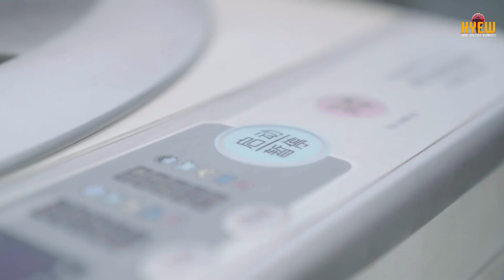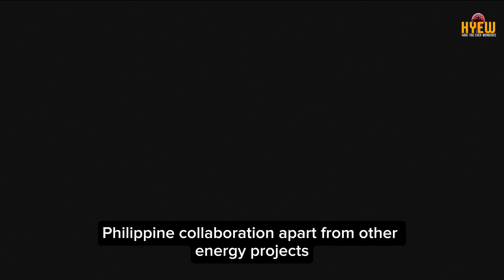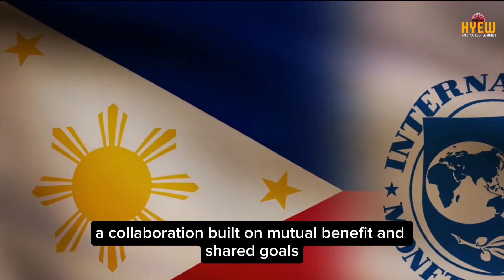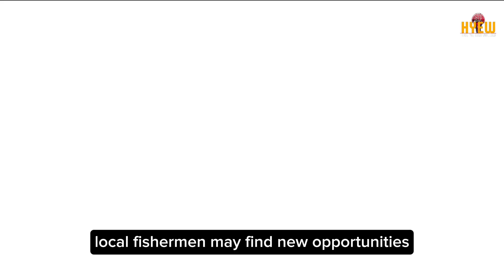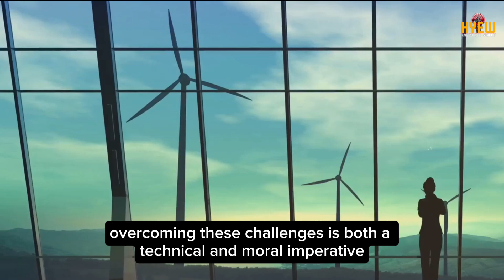Why GERMANY is INVESTING BILLIONS to the PHILIPPINES?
Discover how Germany’s massive ₱392 billion investment in offshore wind energy is set to transform the Philippines! Have you ever wondered what 3,260 MW of wind power could mean for key coastal regions like Ilocos Norte, Mindoro, and Northern Samar? How will this game-changing project by wpd AG bring millions of homes clean energy and thousands of green jobs? Could this be the key to the Philippines reaching 35% renewable energy by 2030 and 50% by 2040? Keep watching until the end for the surprising answer to one critical question about this partnership’s impact on local communities. Don’t forget to like this video for more insightful content!

OUTLINE:

00:00:00 A New Dawn for Energy
00:03:19 Why the Philippines?
00:06:25 How Offshore Wind Turbines Work
00:09:13 Harnessing the Amihan Winds
00:09:54 Powering the Heart of the Archipelago
00:10:43 A Frontier of Green Energy
00:11:24 Jobs, Homes, and a Brighter Future
00:12:10 Challenges on the Horizon
00:12:52 The Secret to Success